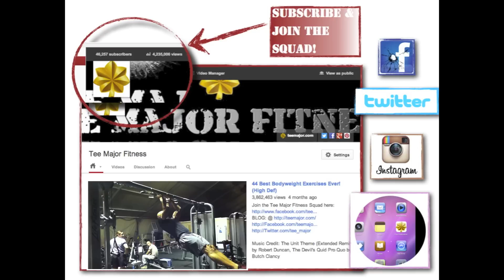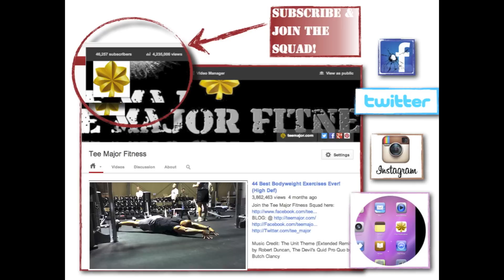Advanced Abdominal Bodyweight Exercise - The Dragon Flag